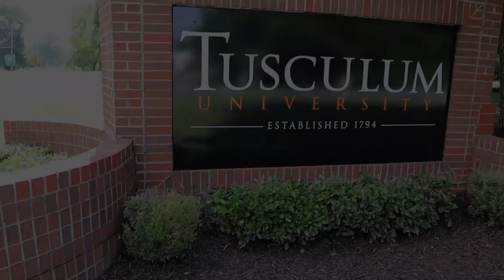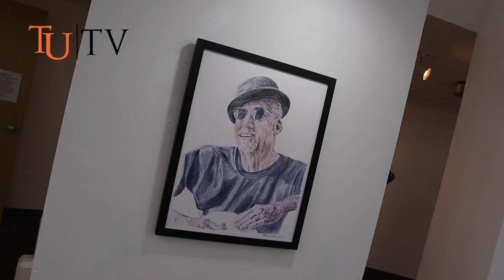TU|TV "Tusculum Program is a Work of Art"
In this week's episode of TU|TV, Dr. Hurley visits the Shulman Center to visit with a few of the departments finest members and discuss the current Haselroth Art Exhibit that is on display.

The principles of art through illustration are on display and the students are soaking it in!